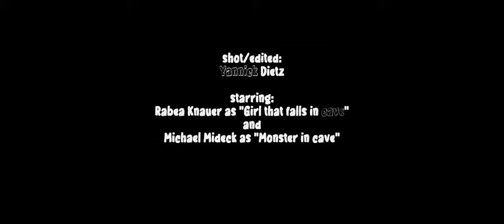The Cave - [Short Horror Film]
The Cave is a very short horror film in which a girl falls into a cave and tries to escape. Will she be successful? Well...You're gonna have to find that out yourself :) Happy Halloween!🎃

►Most Used Equipment*:
Main CAMERA
Best ALLROUNDER-Lens
The Holy ZOOM-Lens
My DRONE
Smooth GIMBAL
Camera MICROPHONE
BEST Monitor EVER
Crisp VOICEOVER-Mic
My INTERFACE
ZACUTO Rig
GoPro ACTION-CAM
BEST SD-Card
BEST Vlogging-Camera
SMALL Table-Tripod
STUDIO Lights
Battery LIGHTS